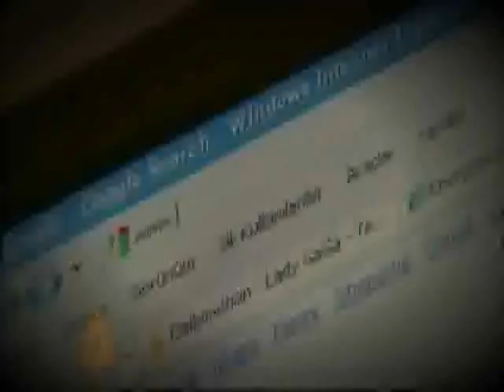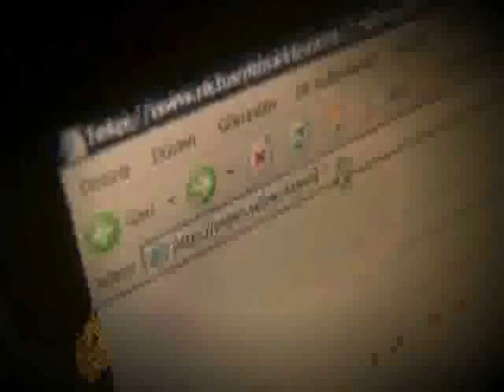The R3dH4ckT34m will be treated as a terror organisation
Hello, Turkey.

It has come to our attention that you are preparing to include the Redhack Team into the "Terror Organisations" list.

The Socialist group RedHack brought down the Turkish Foreign Ministry website yesterday morning, replacing its contents with pictures showing the Turkish prime minister embracing former Libyan dictator Muammar Gaddafi and Syrian President Bashar al-Assang: "Ministry of War and Slavery, not Foreign Affairs." A caption for the pictures read: "Brothers yesterday, enemies today"

Koru admitted the incident was due to a "weakness of security". Seven people who are suspected of being members of RedHack are already under arrest.

The investigation into the group has reached a critical position.
The prosecutor who is already conducting a comprehensive investigation into the group, are preparing to include them into the "Terror Organisations" list. Prosecution Office confirmed in his report to the Anti-Terror Branch, that the group has a Marxist-Leninist manifesto. He has consulted the Anti-Terror branch if this group can be treated within the penal code as a terror organisation.

The RedHack team said:

Bro we are not worried about being arrested or killed, we think we still got lot to offer to the people of Turkey. Thats why we are worried. if we are wiped out this people will continue to suffer under the current fascist regime . At least now they see a hope in us. The people still need us.

The RedHack group are not sure of what the next few hours or days will hold for them.

We demand the cessation of these illegitimate attacks against RedHack. We demand the immediate release of innocent people who have nothing to do with RedHack. We demand the cessation of these operations to instill fear into those who work to uncover truth. Anonymous will support RedHack, and everyone working in Turkey to tear down barriers to free information, until the end. This support, we will show in every way we possess.

An attack on Redhack is an attack on free information, a free press, free expression and on Anonymous!

Expect us.

RedHacks new main acoount on twitter @kizilhackerlar